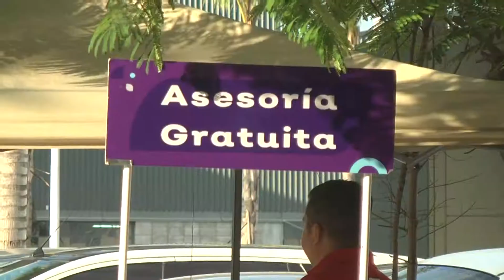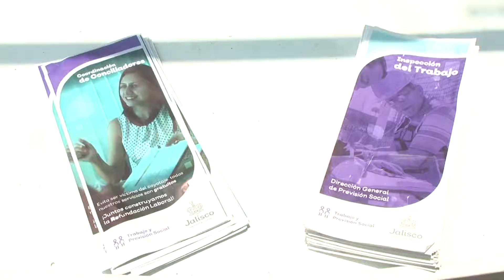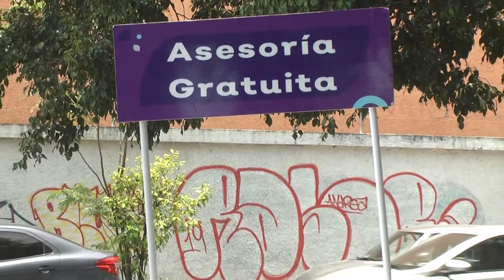Continúa coyotaje a pesar de operativos en la Secretaría del Trabajo